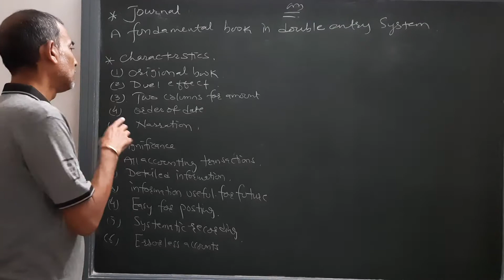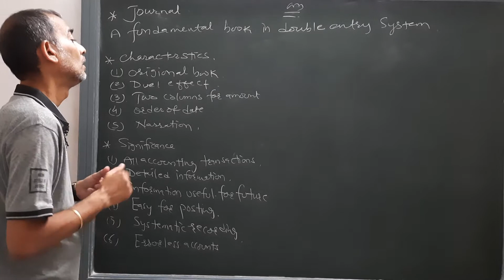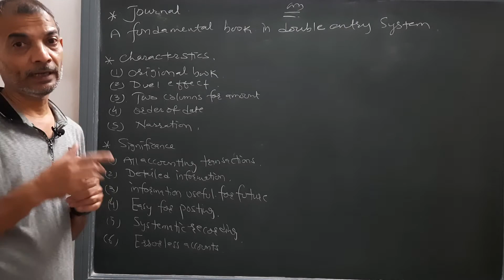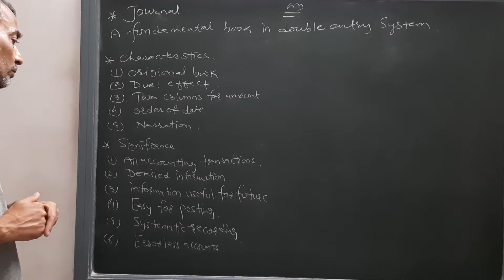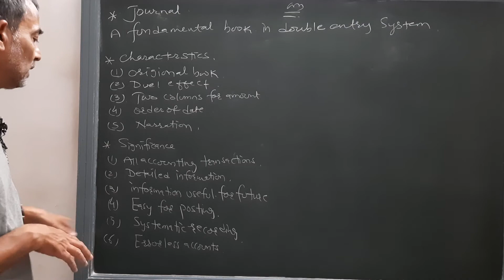Accounts-Journal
Knowledge-Education-Learning
Sun Academy